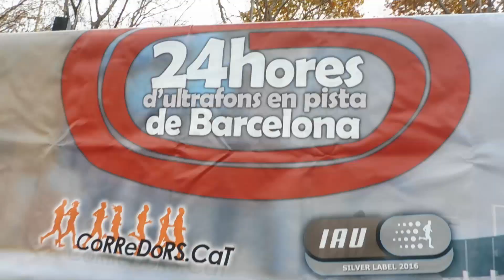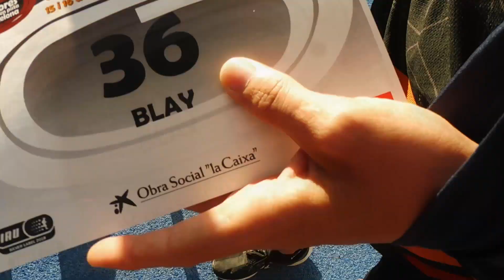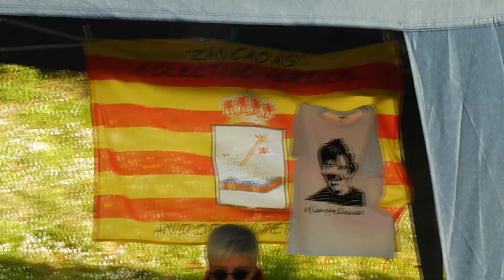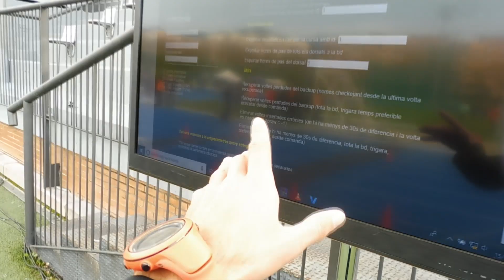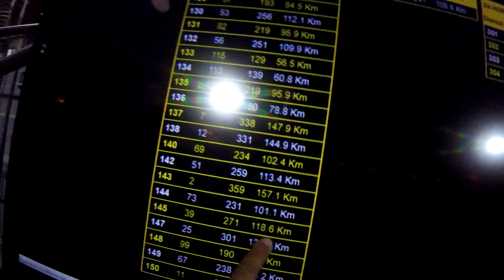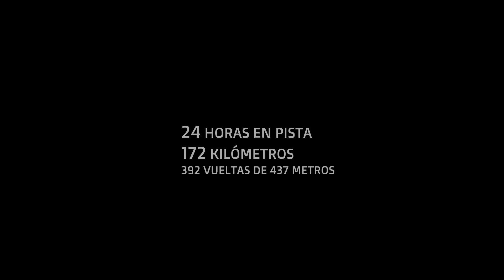24 HORAS CORRIENDO EN UNA PISTA DE ATLETISMO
Corriendo 24 horas en la pista de atletismo de Can Dragó, en Barcelona (RETO EXTREMO). Consigo batir mi récord personal en esta prueba!